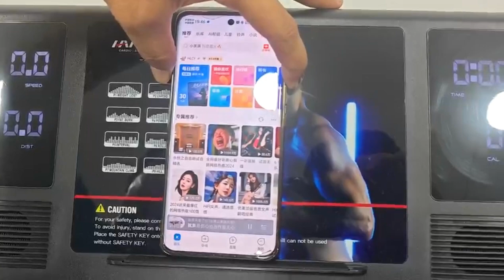HARISON T101 Treadmill How to connect Bluetooth speaker